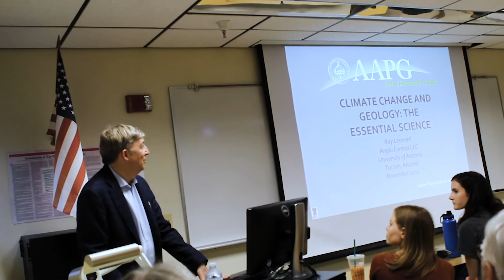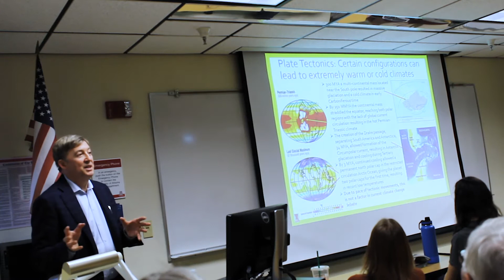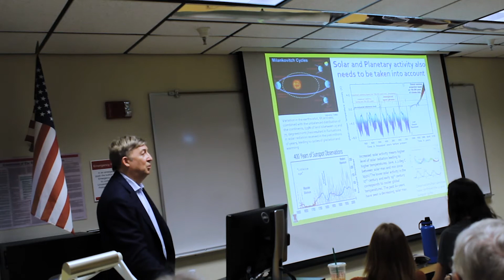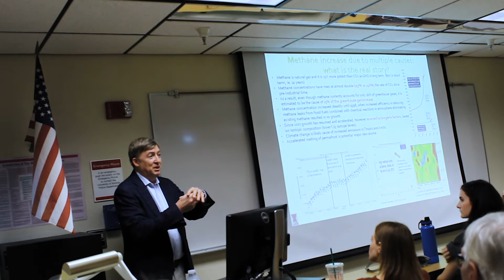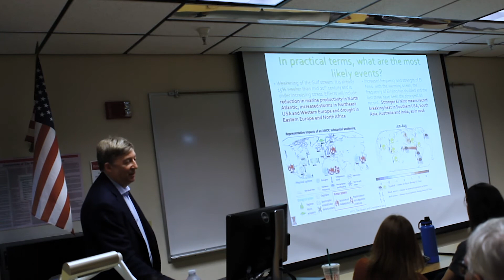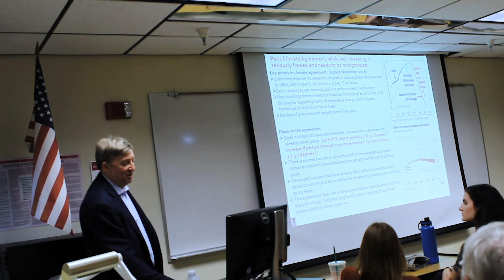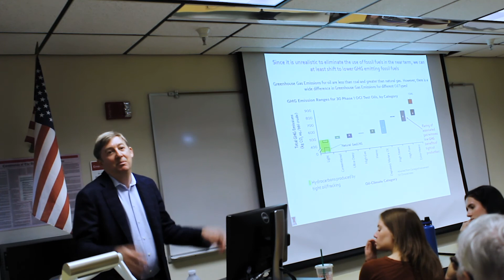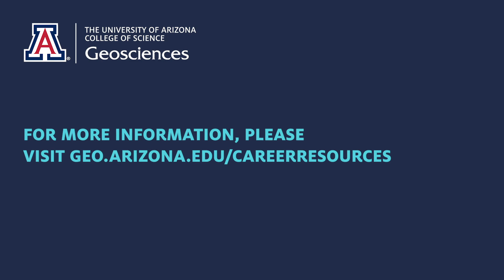Career Prep Seminar with Ray Leonard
Geosciences Advisory Board member Ray Leonard discusses his career path to become President of Anglo Eurasia LLC, as well as one of the greatest challenges of the 21st century: How to deal with a changing climate.